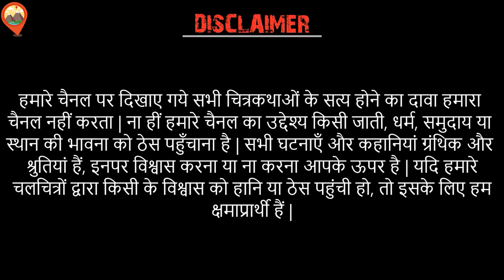शीतला मंदिर, माँघर Sheetla Mandir Maghara Documentary Bihar Sharif